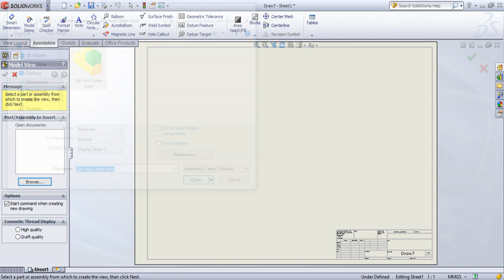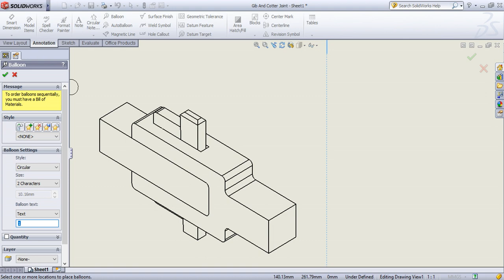SolidWorks Tutorial in Tamil 89 : Balloon | Drafting | Drawing